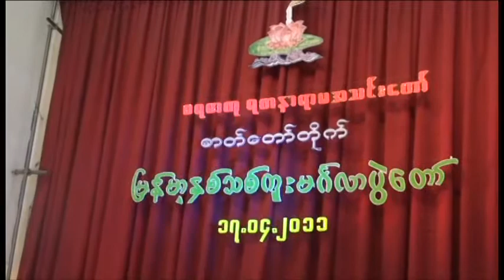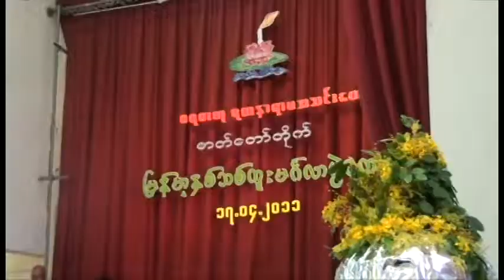သႀကၤန္အလွဴေတာ္ မဂၤလာ - ၀၂